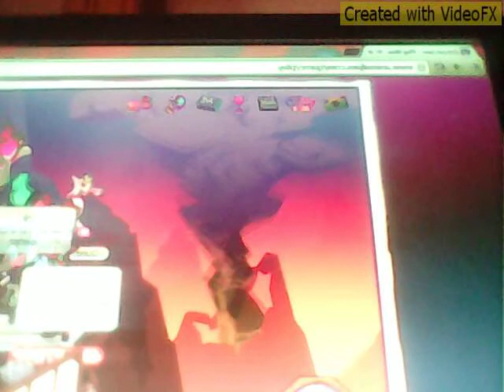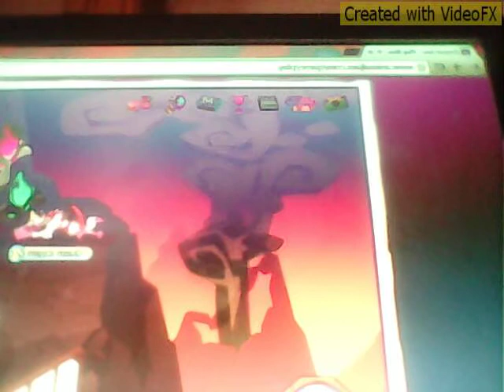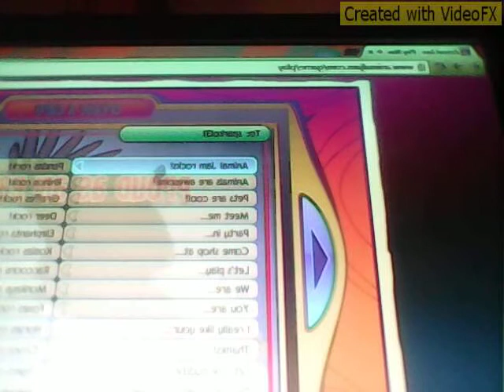my my first an video